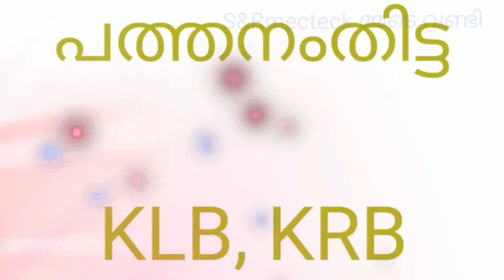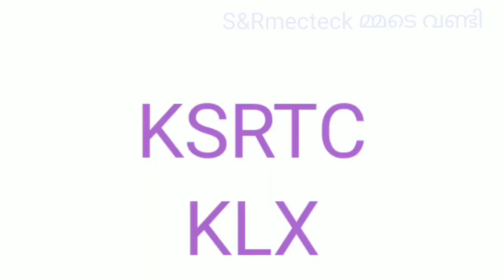How to identify districts old numbers of Kerala vehicles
S&Rmecteck മ്മടെ വണ്ടി എന്ന ഈ  ചാനൽ ഓട്ടോമൊബൈൽ രംഗത്ത് പഠിക്കുന്ന ആളുകളെയും, സാധാരണക്കാരുടെ സാധാരണ വണ്ടികളെ കുറിച്ചുള്ള സംശയ നിവാരണത്തിനായി  ഉതകുമെന്ന് പ്രതീക്ഷിച്ചു തുടങ്ങി ഇരിക്കുന്നതാണ്, ഇത് നിങ്ങള്ക്ക് വളരെ ഉപകാരപ്പെടും എന്ന് കരുതുന്നു, നിങ്ങളുടെ അഭിപ്രായങ്ങളും നിർദ്ദേശങ്ങളും പ്രതീക്ഷിച്ചുകൊള്ളുന്നു